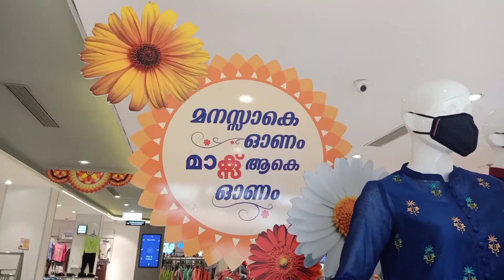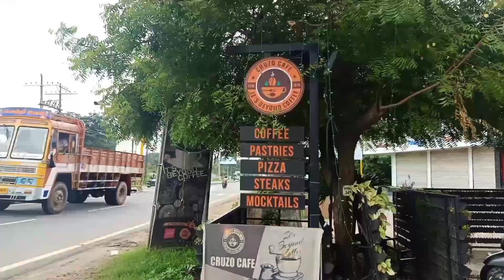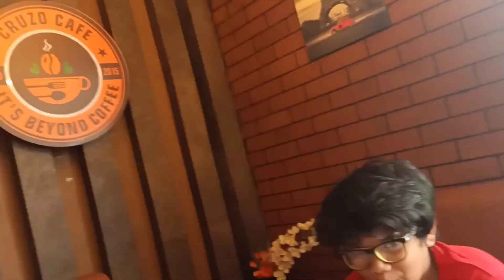ഈദ് പർച്ചേസ്@palakkad Max